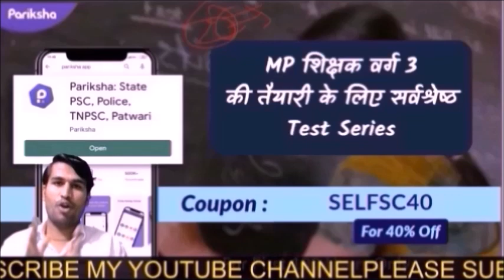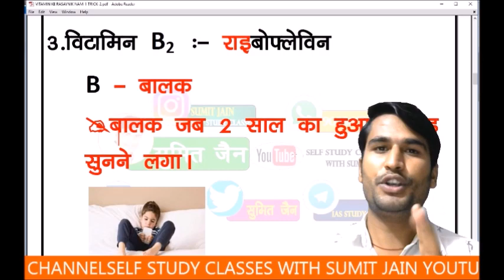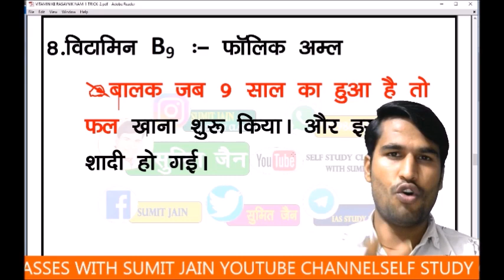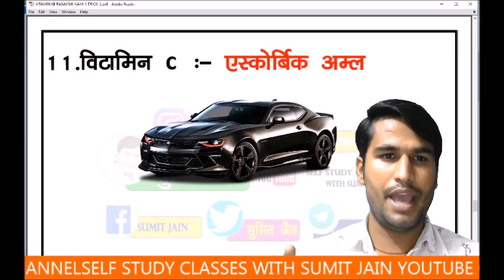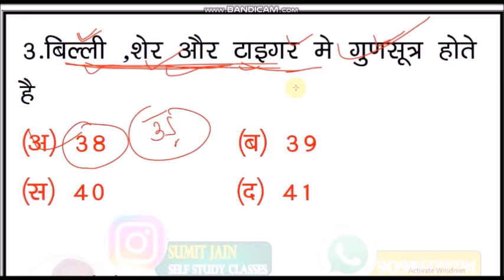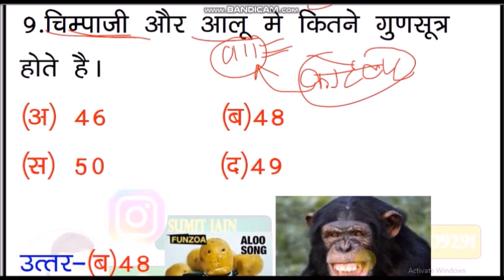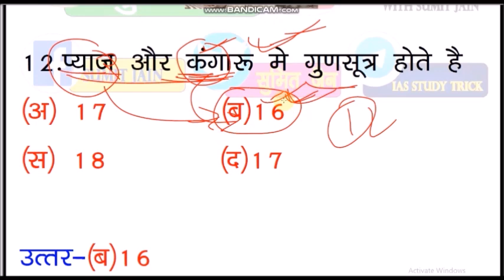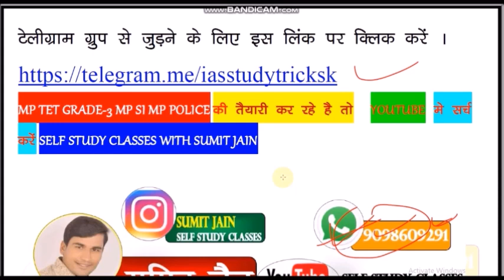T-MPTET EXAM 2020 ,EVS TRICK , PARYAVARAN SUPER TRICK , MP TET VYAPAM EXAM , SELF STUDY CLASSES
T-MPTET EXAM 2020, EVS TRICK, PARYAVARAN SUPER TRICK, MP TET VYAPAM EXAM, SELF STUDY CLASSES, HINDI SANDHI TRICK GS TRICK com / playlist? list = PLbPFMyjwvwr-ZOYQpP9LElIvo16NRV__I GK TRICK IN Hindi -ubuoAoHlcTE9nvJdYoYST